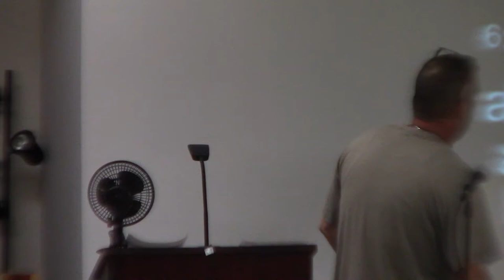020720 Jamie Elliott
020720 Jamie Elliott
12 step meeting